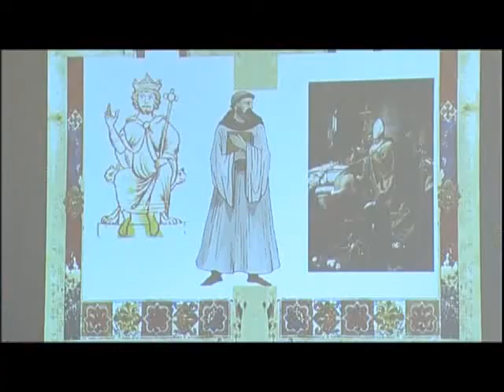Városházi történelemórák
Elkezdődött a Városházi történelemórák programsorozata Székesfehérváron. A Szent István Király Múzeum felső tagozatos és középiskolás osztályok jelentkezését várja az interaktív történelemórákra. A foglalkozáson a gyermekek játékos formában ismerkedhetnek meg a város történelmével és a Városházával.